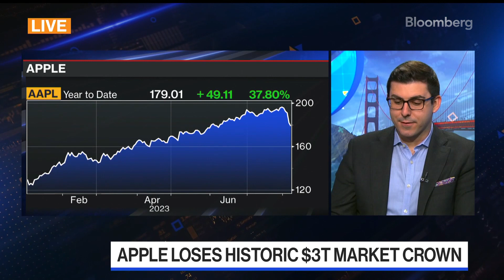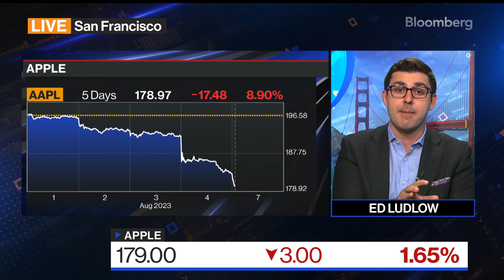Todo lo que sabemos del iPhone 15 | Bloomberg en Español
Apple admite que el mercado de los smartphones se está desacelerando. Pero aún se espera que lancen el nuevo iPhone 15 alrededor del 22 de septiembre. Informa Ed Ludlow de Bloomberg.

Mira los episodios completos más recientes de ""Bloomberg Technology"" con Caroline Hyde y Ed Ludlow aquí:

Conoce lo último en tecnología de Silicon Valley y el resto del mundo